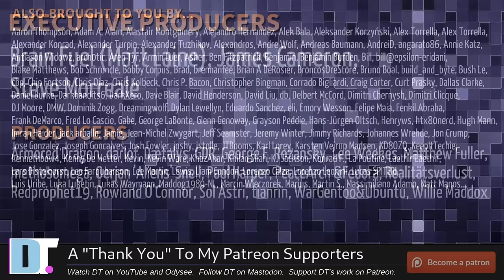Hey, DT! You Shouldn't Talk To THAT Person Or Use THAT Software!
On this edition of HEY DT:

0:00 Intro
0:18 Could you make a video taking a look at hyprland?
2:38 Do you get a lot of messages, that ppl switched to Linux because of you? I just saw the Brodie Podcast and Raiguard mentioned...
4:37 Hey DT. I love your work, how about you have a look at mine.
4:58 What would you consider the greatest Internet memes of all time?
6:23 When is it beneficial to reinstall vs update? And...what is the command I give Pacman to feed it a package list?
8:39 At what age did you start to go bald?
10:50 This is the first video I get suggested after like 3 months.  This algorithm is killing you all.
11:57 I wanna know from where do you get your wallpapers?
13:45 Please explain why ARCH is not libre?
16:23 Why did you appear on Lunduke's show?  Also, why do you use ABC software when its creator is a bad person?
22:13 Thanks to the Patrons!